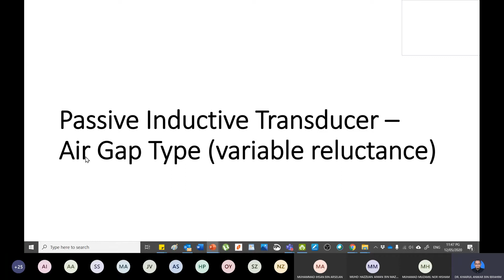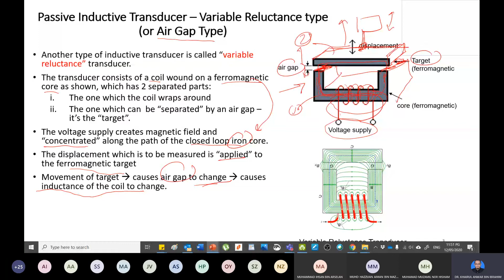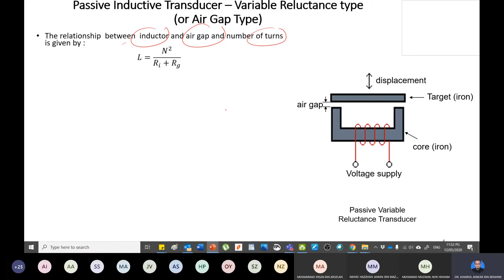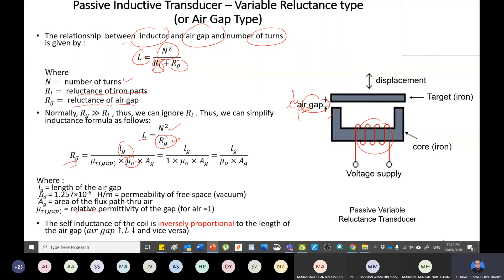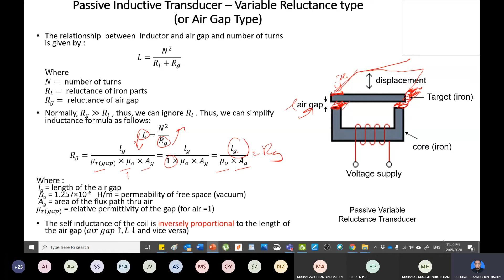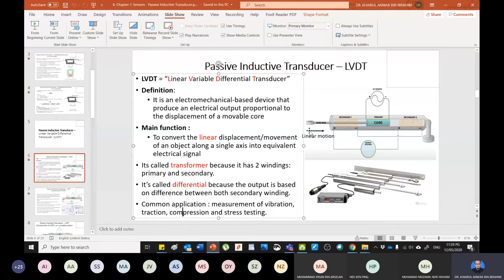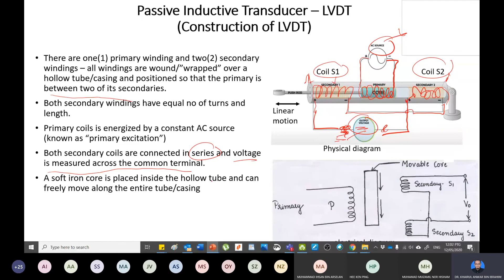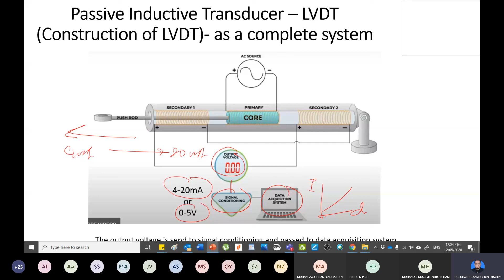Chapter 7: Sensors - Passive Inductive Transducer (part 1)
Instrumentation and measurement